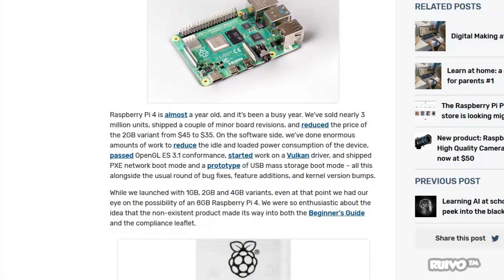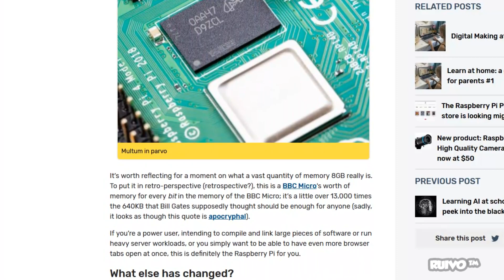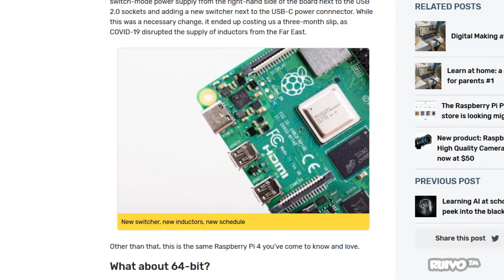Raspberry Pi 4 8GB de RAM chega custando US$ 75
Vídeo sobre o lançamento da Raspberry Pi 4 Model B com 8GB de memória RAM, anunciada pela Raspberry Pi Fundation. A nova placa traz algumas melhorias e chip BCM2711 Quad core.

★ ONDE COMPRAR? ★
Raspberry Pi 4 8GB

Especificações da Raspberry Pi 4 Model B
» Processador: Broadcom BCM2711, Quad core Cortex-A72 (ARM v8) 64-bit SoC @ 1.5GHz
» Memória: 1GB, 2GB, 4GB ou 8GB LPDDR4 2400 SDRAM (Dependendo do modelo)
» Conectividade: Wifi 802.11ac Wireless, Bluetooth 5.0 e Gigabit Ethernet
» Portas: 2 USB 3.0 e 2 USB 2.0
» Pinagem: 40 pinos padrão da Raspberry Pi (compatível com placas anteriores)
» 2 saídas micro-HDMI (suporte 4K a 60fps)
» 2 MIPI DSI display
» 2 lane MIPI CSI camera
» Suporte H.265 (4kp60 decode) e H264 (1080p60 decode, 1080p30 encode)
» OpenGL ES 3.0 Graphics
» Slot Micro-SD Card
» Fonte: 5V DC via conexão USB-C ou 5V DC via GPIO (Mínimo 3 Amperes)
» Power over Ethernet (PoE) Enabled

Sistemas operacionais suportados: Windows 10 IOT Core, Raspbian Jessie, Ubuntu Mate (Linux), Snappy Ubuntu Core, OSMC, OpenLec, Pinet, Risc OS, Recalbox, RetroPie e Android (não nativo).